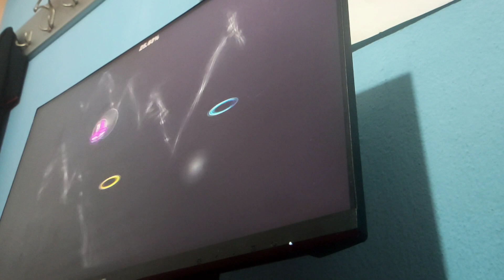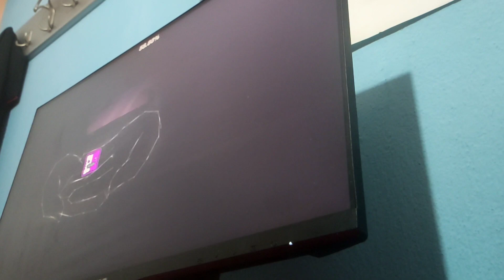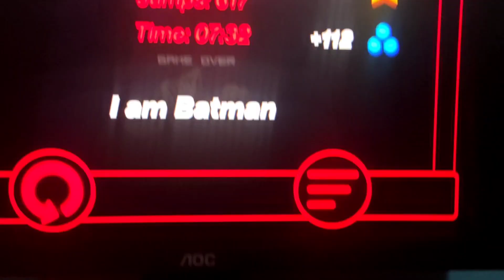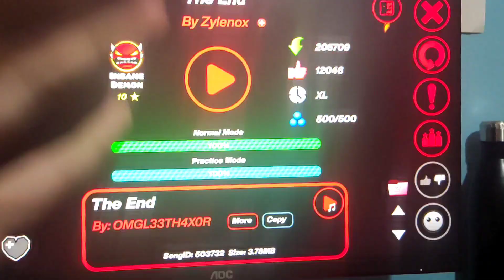(144hz) The End 100% (Insane Demon)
This level gets very annoying as the last part is way harder than the rest of the level. Wouldn't recommend.

Enjoyment: 3/10
Attempts: 2863
Level by: Zylenox

PC specs:
GPU: RX 570 8gb vram
CPU: ryzen 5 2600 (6 cores 12 threads)
Ram: 16gb ram (3000mhz)
Storage: 500gb ssd
Power Supply: 500w psu from be quiet
Motherboard: asus b450 m-a
Case: Deepcool Matrexx 55

Peripherals:
Mouse: Razer Basilisk V3 or Logitech G502 hero
Keyboard: Motospeed CK108(outemu red switches)
Monitor: AOC 24G2U (144hz,23.8",IPS,4 ms)
Microphone: Fifine K669B
Headphones:BeyerDynamic DT 770 (80ohms)